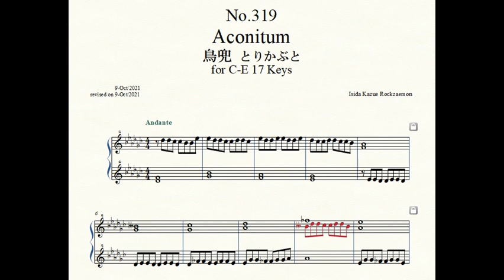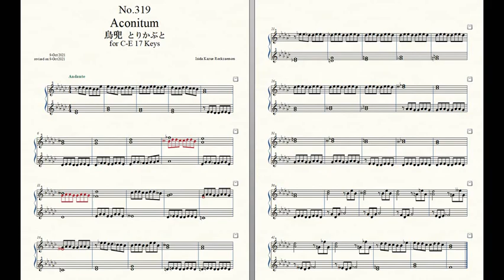Rockzaemon “Florum” Preludes for Celesta or Toy Piano No.319.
Rockzaemon.
Florum No.319. Vol.XXVII.

Aconitum 鳥兜 とりかぶと